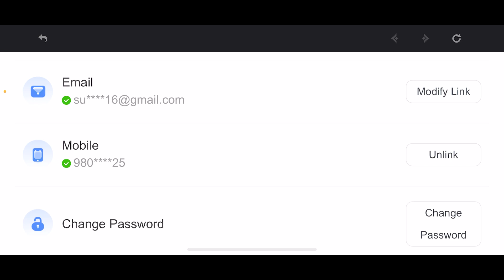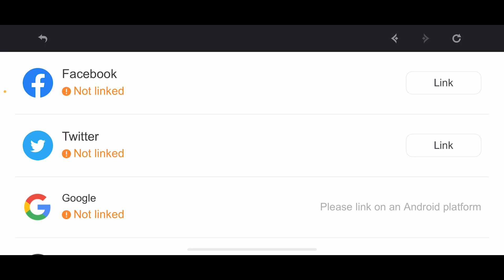How to Remove Facebook Account From Genshin Impact Mobile (2024)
Learn how to remove facebook account from genshin impact Mobile.
Looking to clear out your Genshin Impact login options and ditch Facebook? This quick and easy tutorial walks you through the steps on mobile to safely remove your Facebook account from the game, giving you full control over your login experience. ️